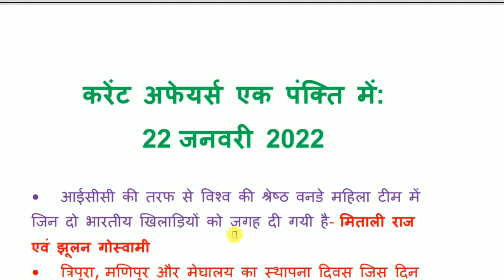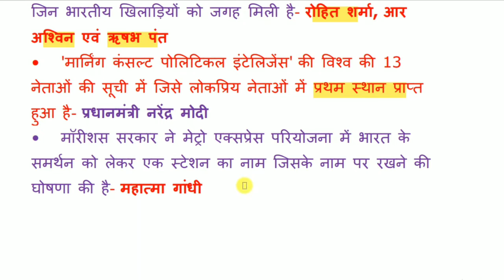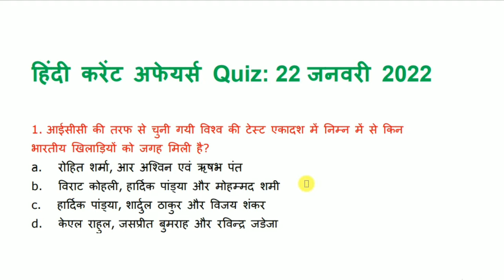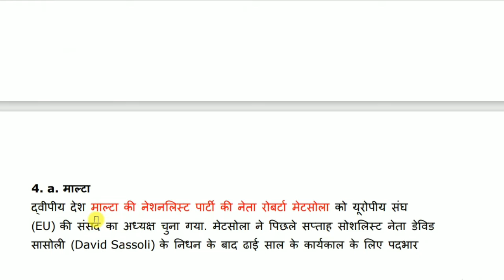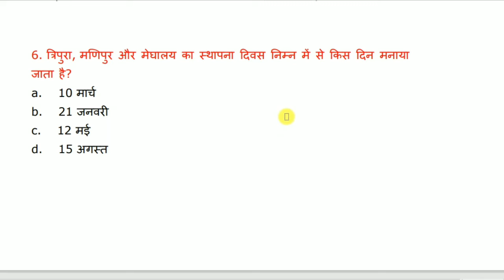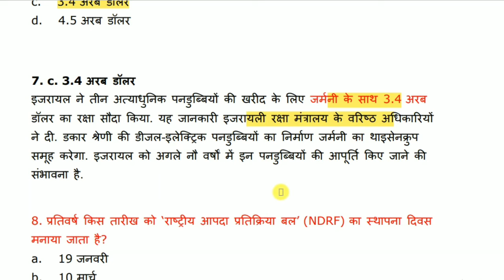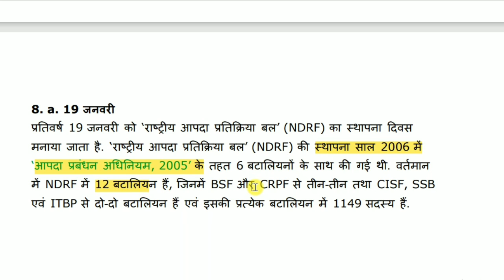22 January 2022 Current Affairs | Current Affairs in Hindi I करंट अफेयर्स I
दोस्तों इस video में हमने Daily Current Affairs 1 Liner को अच्छे से Cover किया, जो की बहुत ही important है आप ये video देखने के बाद जाकर Quiz / test जरुर लगाए जिस से आप की बहुत अच्छी प्रेक्टीस हो जाएगी | Follow Daily Current Affairs Playlist StudyGram Portal provides latest and Best Daily Current Affairs for UPSC, IAS/PCS, BPSC, Group D, Banking, IBPS, SSC, Railway, UPPSC & all Govt Exams